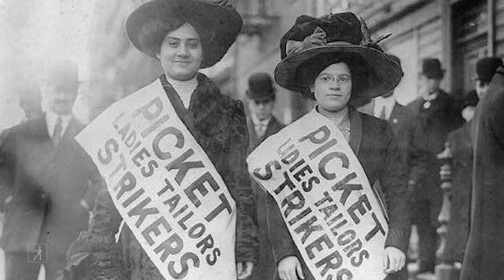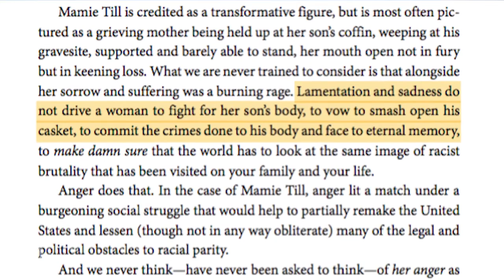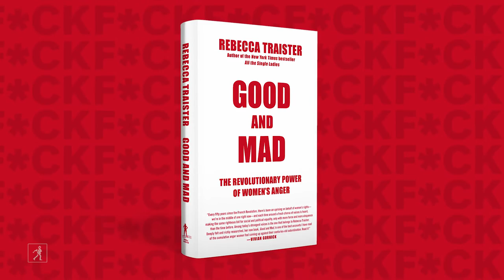Rebecca Traister on Furious Women Who've Changed History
Journalist and author Rebecca Traister ("All the Single Ladies") tells us the history of furious women and how they altered American History in her new book "Good and Mad".

It makes Rebecca Traister good and mad to know that incredible women with equally incredible stories haven't had their accounts shared as much as they should. Take Rose Schneiderman, who, after the events of the Triangle Shirtwaist Factory fire, went on to write the work place safety regulations we still use today. Or even Rosa Parks, who is usually describes as passive and tired, but was a furious fighter for many issues in her time. "Good and Mad" helps put these lesser-known stories of women's purposeful anger on display, including that of Mamie Till, who, after the death of her son, Emmett Till, chose to display his body in an open-casket to show the word what racism had done to her child. And, finally, we hear Rebecca Traister get good and mad about the recent school shootings, but also stand in awe of an even younger generation, led by a (you guessed it) angry young woman named Emma Gonzalez, fighting for the gun rights this country needs.

“Good and Mad” offers a glimpse into the galvanizing force of women’s collective anger, which, when harnessed, can change history. Pick up a copy today and take the time to appreciate these women and the effects their anger have, and continue to have, on our country